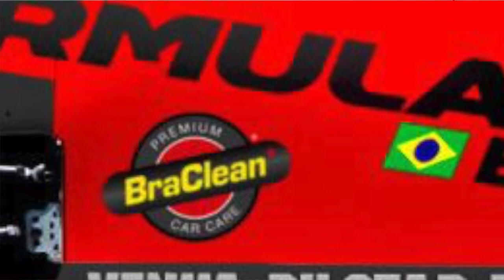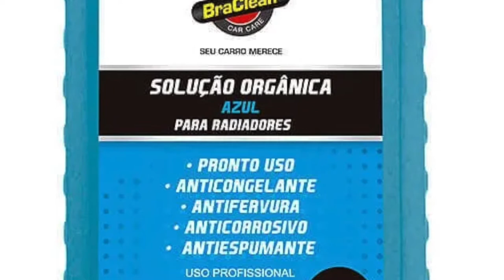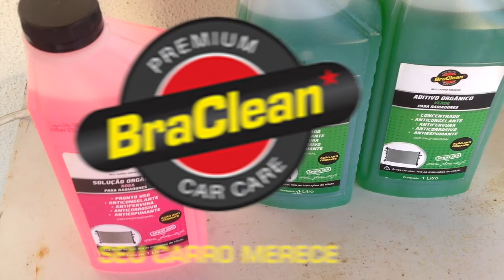Limpa Radiador + Fluido / Solução / Aditivo - Família Arrefecimento (BraClean Premium Car Care)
Limpa Radiador + Fluido / Solução / Aditivo Concentrado
Família Arrefecimento
BraClean Premium Car Care

Água Desmineralizada